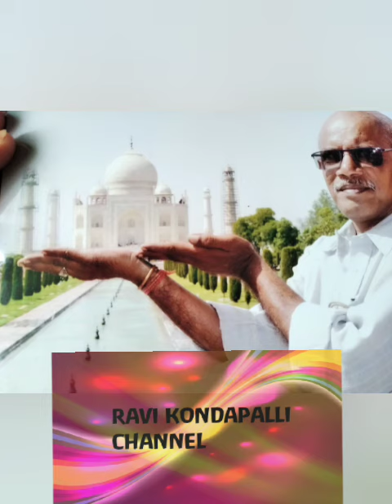Tour of kondapalli family members 1